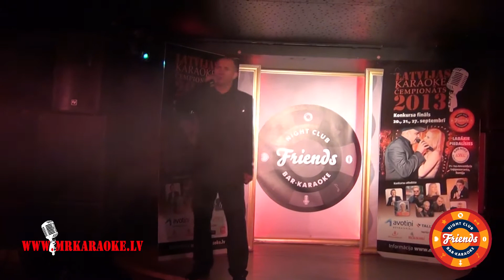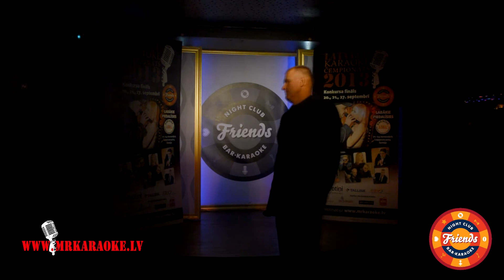Latvijas karaoke čempionāts 2013 pusfināls. Aleksejs Krupnovs (Ludzas atlase) - Krasnij kon.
Konkursa fināls notiks 27.Septembrī pl 21.30 Friends Club Elizabetes 55 1 stāvs.
Šis video ir no Latvijas karaoke čempionāta 2013 pusfināla. Aleksejs Krupnovs (Ludzas atlase) - Krasnij kon.
Visas vasaras garumā norisinājās Latvijas karaoke čempionāta 2013 atlases. Konkursa atlases notika  sešpacmit Latvijas pilsētās un konkursam tika izvēlēti četrdesmit labākie pretendenti.
Konkurss notiks 20., 21. un 27. Septembrī Rīgā vienā no populārākiem karaoke klubiem - Friends Club Elizabetes ielā 55 viesnīcas Radisson Blue Latvija 1 stavā, kur konkursantus vērtēs žūrija, kuras sastāvā: Viktors Lapčenoks, Žoržs Siksna, Guntis Veits, Andris Kivičs, Fēlikss Ķiģelis, Anatolijs Hvojnickis, Tatjana Lukašenkova, Natālija Oļesik, Laura Raila un citi. Labākie karaoke dziedātāji no visas Latvijas cīnīsies par žūrijas balsīm un par balvām no celtniecības materiālu kompānijas Avotiņi, kluba Friends, skaņu ierakstu studijas Antex, Operative, Studio Evolution un mrkaraoke.lv, bet visslabākie iegūs iespēju pārstāvēt Latviju pasaules karaoke čempionātā (Karaoke World Championship), kas šī gada nogalē notiks Somijā. Pilnīgāka informācija par konkursu